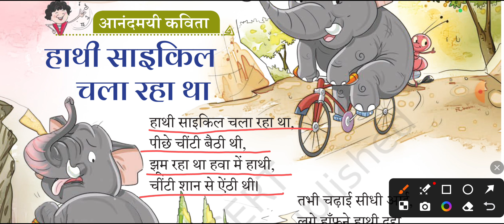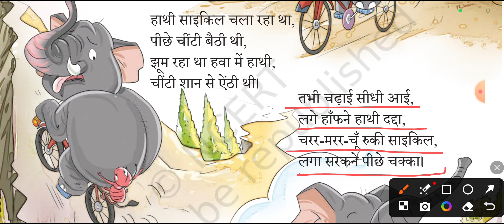हाथी साइकिल चला रहा था, Haathi Cycle Chala Raha Tha | कक्षा-2 हिन्दी सारंगी पाठ 21 | Class 2 Hindi